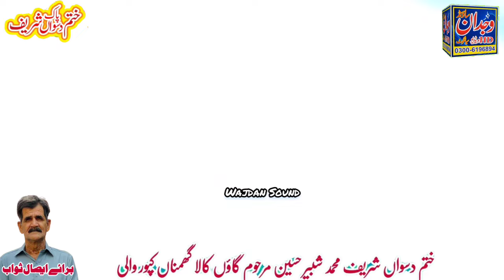Baap ki Wafat باپ کی وفات Very Emotional Bayan Baap ki Shan By Allama Zahid Nadeem Sultani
Baap ki Wafat Very Emotional Bayan -Baap ki Shan By  Allama Zahid Nadeem Sultani

Beti ki Shan bayan
pardasi baap ki Fryad
baap ki Shan Bayan
behan ki Shan
bahi ka waqia
Emotional Bayan Baap ki Wafat
heard Touching bayan

Behan ki Shan
beti ki Shan
emotional Bayan
baap ki Wafat
baap ki Judai
imran aasi bayan
zahid nadeem sultani